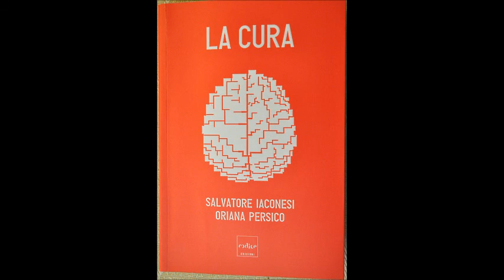LA CURA secondo Marco Stancati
Marco Stancati ci racconta cosa è "La Cura" e perché è importante.